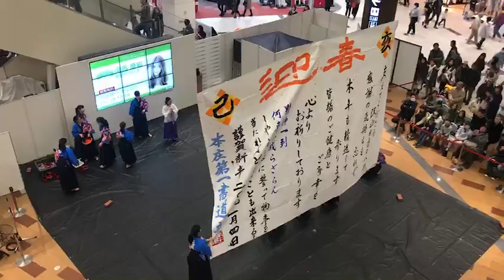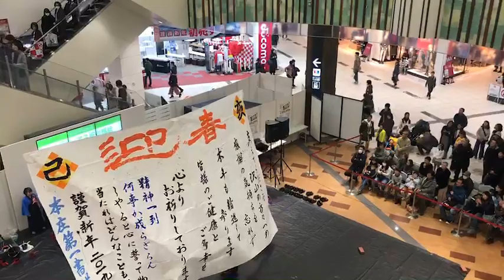本庄第一高等学校 書道パフォーマンス ①（2階から）／新春イベント2019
2019/01/04
イオンレイクタウン木の広場